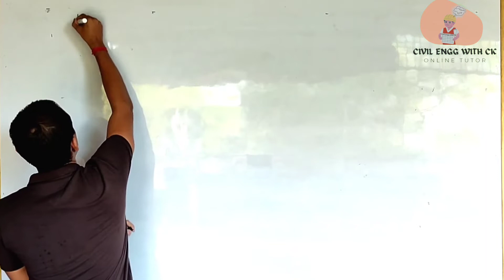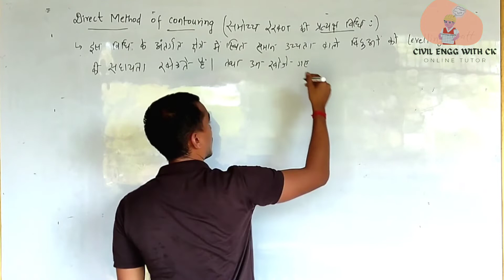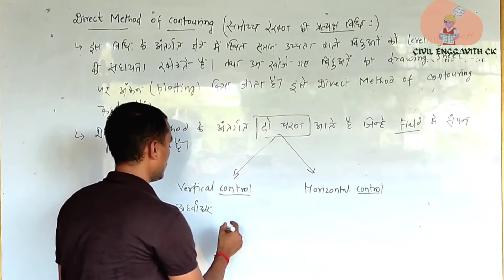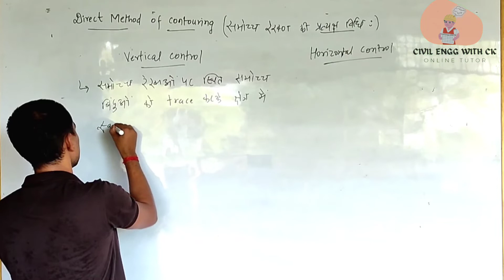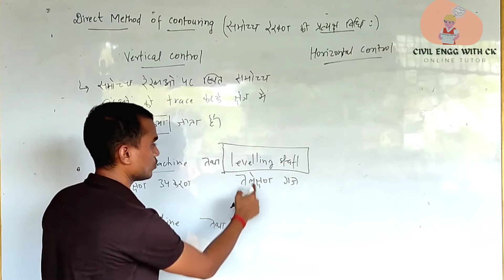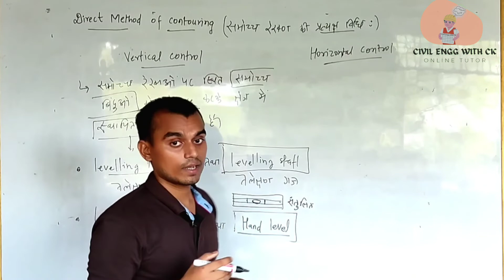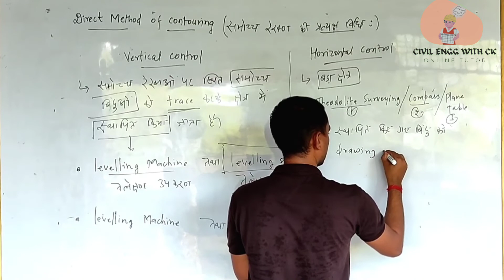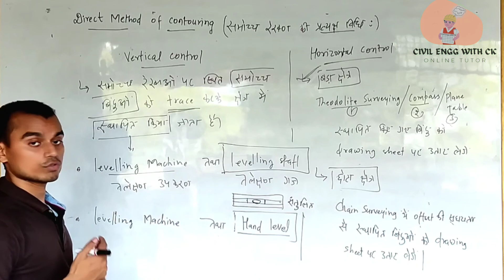Steps Of Direct Method Of Contouring समोच्च रेखण प्रत्यक्ष विधि के चरण हिंदी में।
is video mein aap samoch rekhan ke pratyaksh vidhi ko karne ke mukhya Charan ko sankshipt mein sikhenge.

इस वीडियो मे आप समोच्च रेखण के प्रत्यक्ष विधि को करने के  चरण के बारे में संक्षिप्त में सीखेंगे.